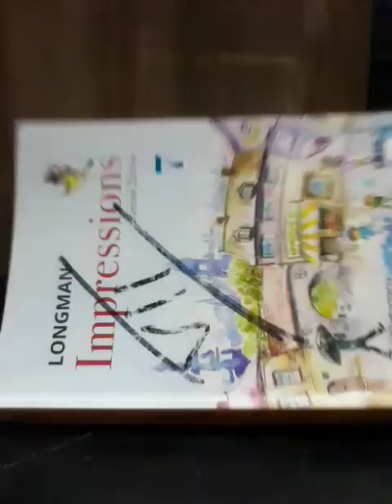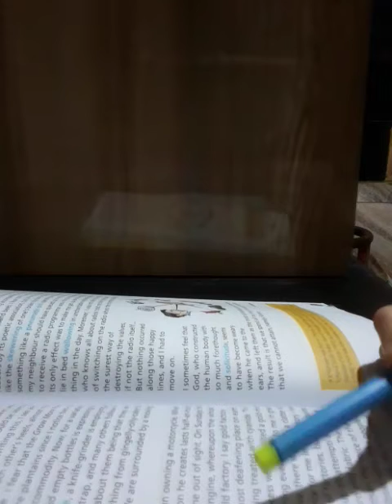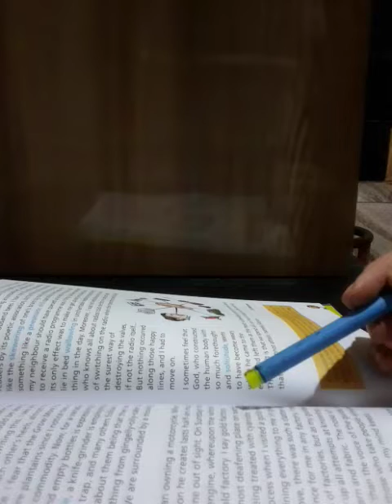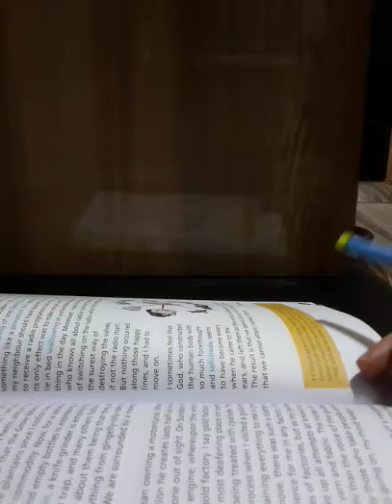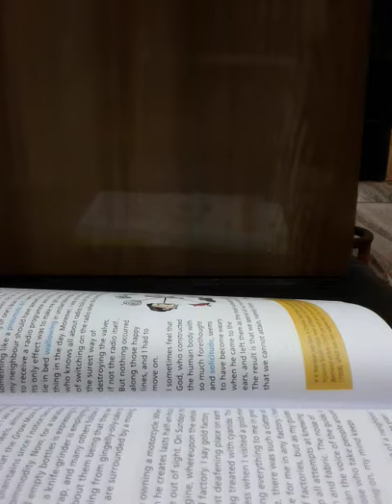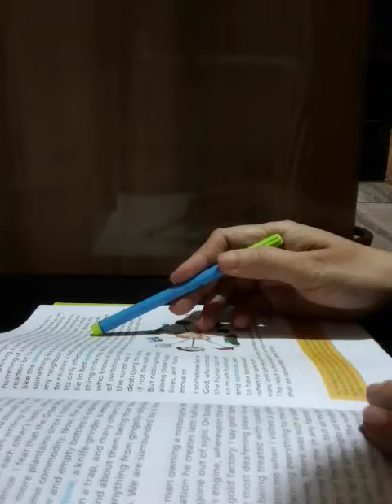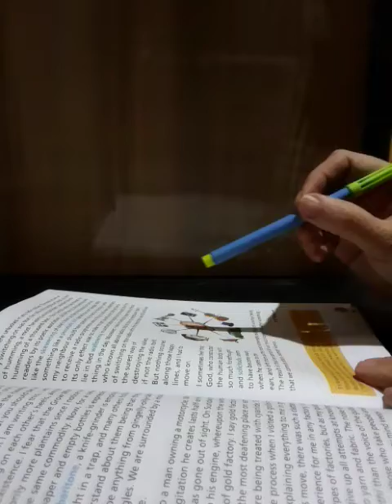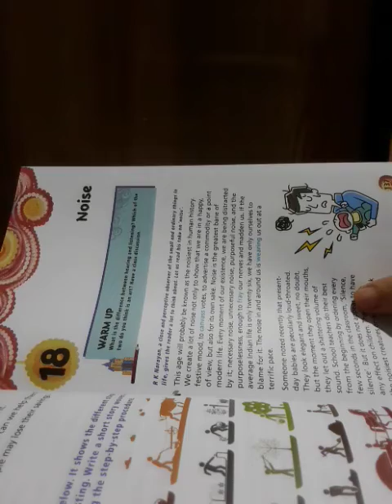CL - 7, English - 2, Ch - 18, Noise (Pg - 138 & 139) (Part - 2).